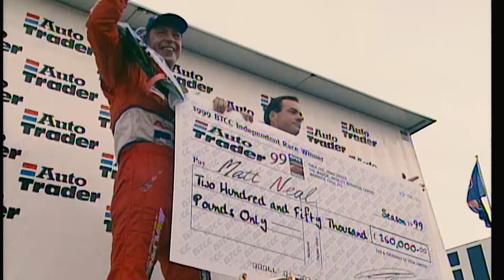The BTCC's first Independent race win – Matt Neal on Donington Park, 1999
Watch all of the action live over the course of the Dunlop MSA British Touring Car Championship season on ITV4, ITV Hub